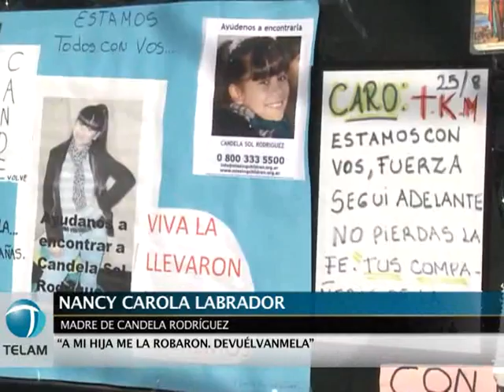Se intensifica la búsqueda de Candela Rodríguez, a una semana de su desaparición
A siete días de la desaparición de Candela Rodríguez, de 11 años, la Justicia mantiene y extiende el enorme operativo desplegado en su búsqueda mientras la familia se aprestaba a recibir esta tarde el apoyo vecinos y amigos en una nueva marcha solidaria.
Carola Labrador, madre de la nena, está convencida de que fue un secuestro y hoy volvió a afirmarlo en declaraciones en la puerta de su casa.
"A mi hija me la robaron. Ya no sé dónde puede estar. La tienen encerrada en algún lado", dijo. Y dirigiéndose a través de las cámaras que la filmaban exhortó: "Ya está chicos. Ya no pueden hacer nada. Devuélvanmela".
Lo último que se sabe de la niña es que el lunes 22 fue a una esquina cercana a su casa, en Villa Tesei, partido bonaerense de Hurlingham, donde esperaba encontrarse con compañeras de su grupo parroquial de niños exploradores.
Desde la desaparición de Candela, se estableció una mesa de crisis integrada por la jefatura de la policía, y responsables de Investigaciones, Drogas y Delitos complejos de la fuerza, los que trabajan en forma articulada.
Como medios de apoyo, se cuenta además con 16 perros rastreadores y dos helicópteros, concluyó el fiscal.